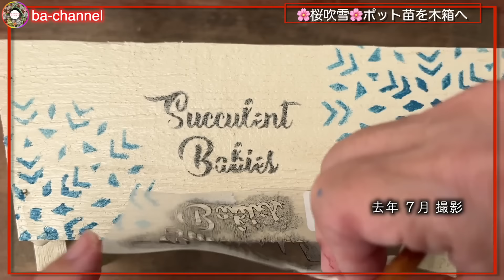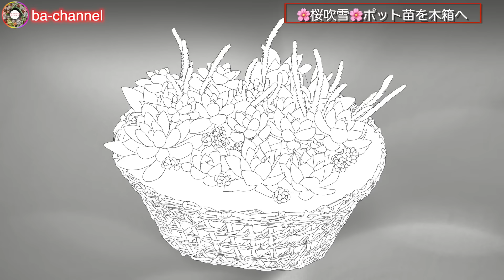519{多肉植物} 受粉無しで増やせる種まき🌸しわしわでも大丈夫【桜吹雪】【木箱寄せ植え】【増やし方】【ba多肉】【baチャンネル】【Succulent】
今日は桜吹雪の動画です
これまで増やしてきた経過ご紹介と
実生苗ポットの植え替えの様子を御覧ください

YouTubeで「ba桜吹雪」と検索してもらえるとヒットします

また
桜吹雪の再生リスト作りました↓

動画チャプター
00:00 現在の桜吹雪
00:55 種から増やす
03:04 ポット苗を木箱へ

チャンネルの主旨・お願い

♦我が家の寄せ植え紹介動画・総集編♦